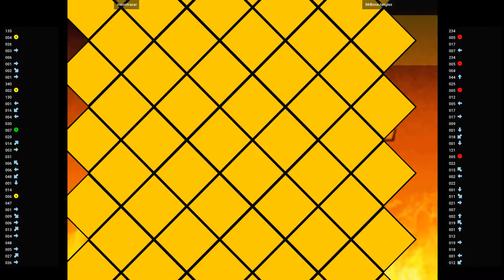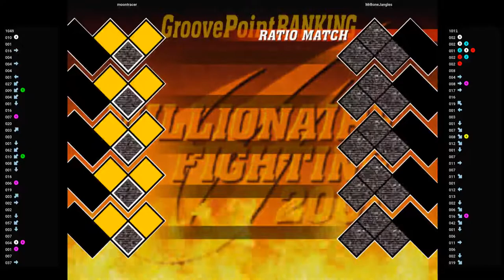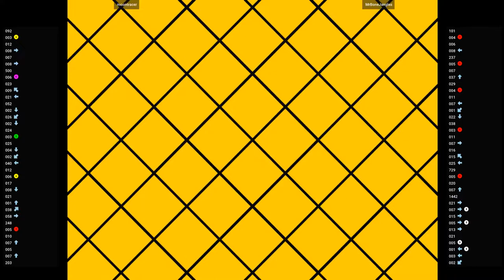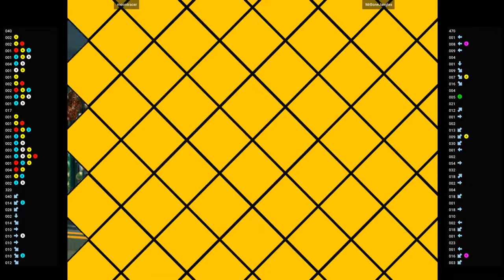CVS2 🕹 moontracer VS MrBoneJangles